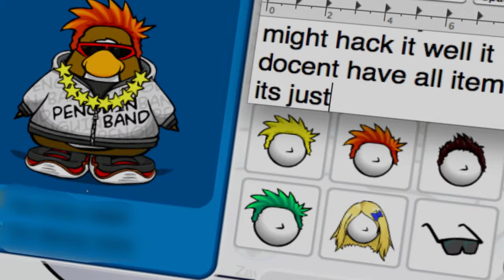ClubPenguin-Super rare account for trade+unlocks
cp rare account for trade
has lots of unlocks
for this account 1 month membership code
or
1 toy code